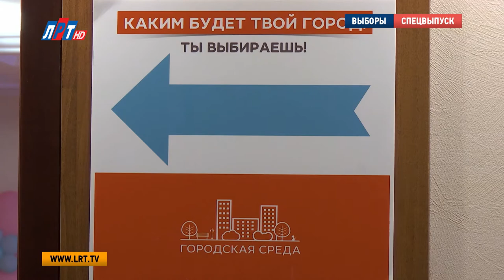Выборы-2018 - Спецвыпуск 10-30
Избирательные участки на территории округа открылись ровно с 8:00. В ОАО «ЛГЖТ» где расположился участок №1454 одним из первых проголосовал Сергей Антонов, председатель совета депутатов г.о. Люберцы. Также было проведено прямое включение из Администрации округа, там с нашим корреспондентом находился Борис Новиков, он отметил, что избиратели активно идут отдать свой голос за будущего президента страны.